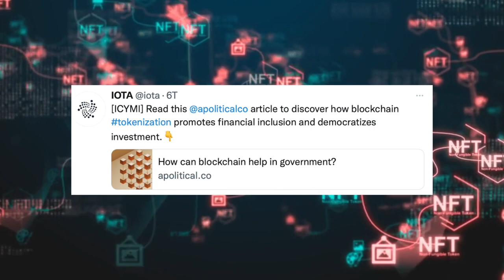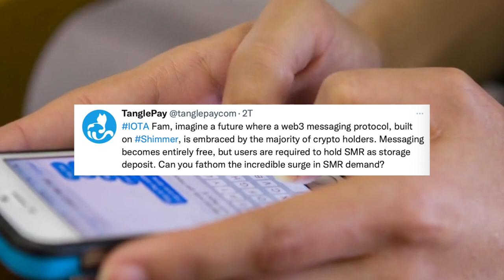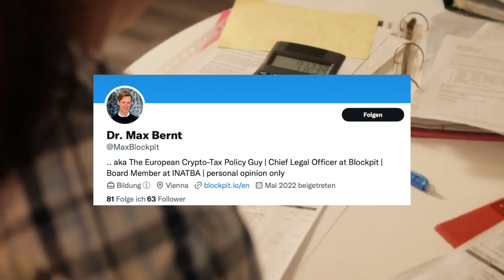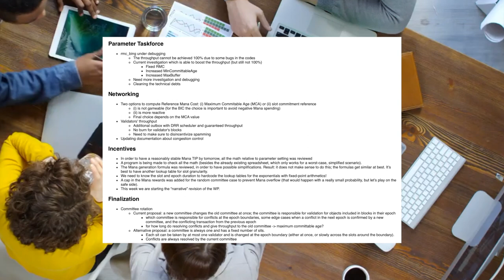How blockchain is transforming government partnerships: IOTA and Shimmer updates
This episode is all about the hottest news from the world of IOTA and Shimmer. Learn about the latest developments, exciting partnerships and exciting events around IOTA and Shimmer. We discuss blockchain in government sectors, the relationship between the IOTA Foundation and the United Emirates, updates on the protocol group and much more.
This is not a recommendation to buy or investment advice. The added value for you always comes before commission! You will not incur any additional costs. I only link to products that I use myself or would recommend to my friends and family.